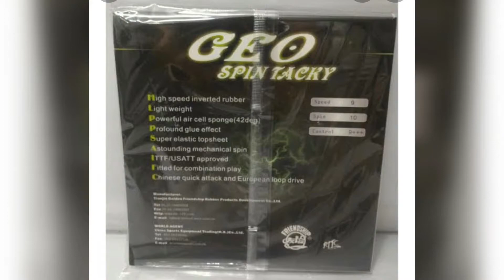Karet RITC FRIENDSHIP 729 GEO SPIN TACKY Model Lama Tapi Masih Berkualitas Rekomendasi Zona Pingpong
Karet “FRIENDSHIP 729 GEO SPIN TACKY” Model Lama Tapi Masih Berkualitas Rekomendasi Zona Pingpong